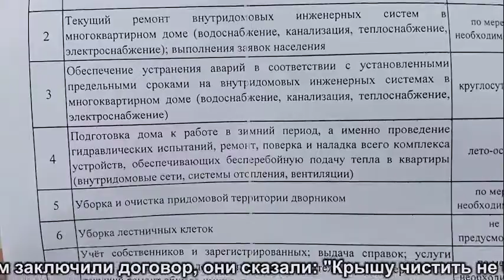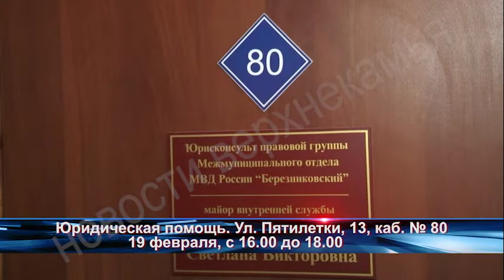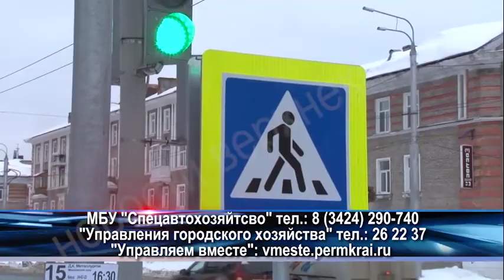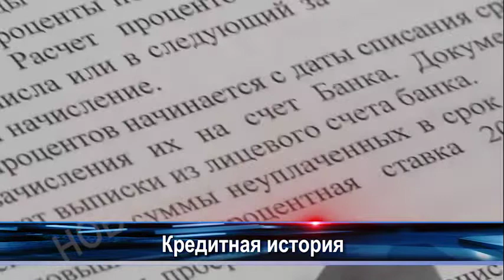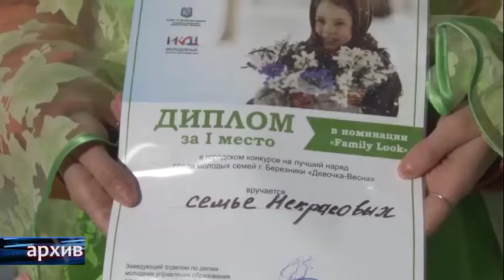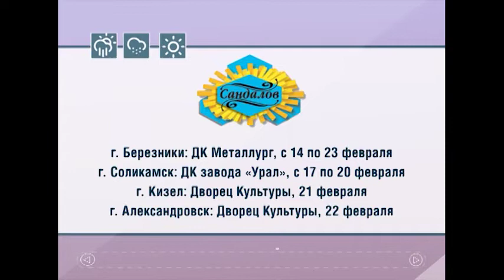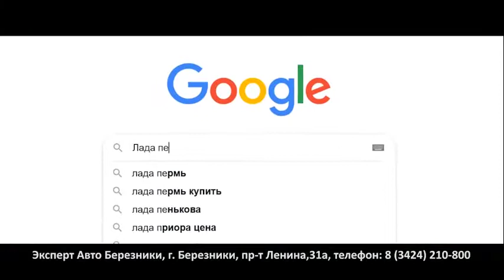1921 выпуск Новости ТНТ Березники 18 февраля 2020